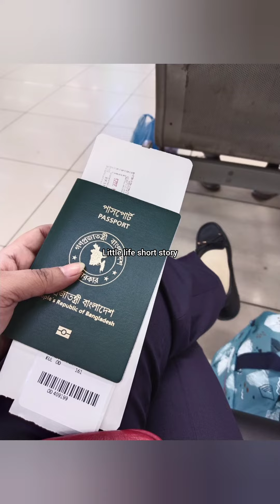যখন আমি বাংলাদেশ ছেড়ে এসেছিলাম 😓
Hey Guys, Hope you guys will enjoy my YouTube videos. Digital Content Creator and Family Entertaine. This is the official channel of Rimu’s Busket where I upload my daily life vlogs with my husband and cats, lifestyle & vlog. Active in video creations on fun, Family drama, comedy, challenges, moral stories Brand Collaboration and much more.
If you love YouTube Shorts videos, then you should check out Rimu’s Busket Shorts on YouTube. Go Check it!